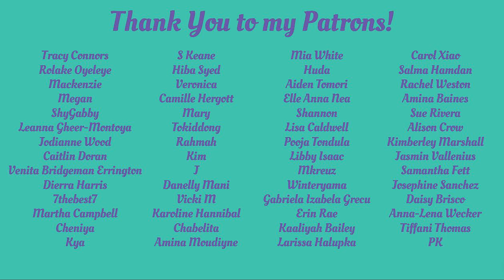Buffy the Vampire Slayer 3x22 'Graduation Day: Part Two' Reaction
It's the season finale! How will Buffy and the scooby gang defeat the Mayor? Where's Faith? Will Angel survive?

Feltham
TW13 9GP
UK